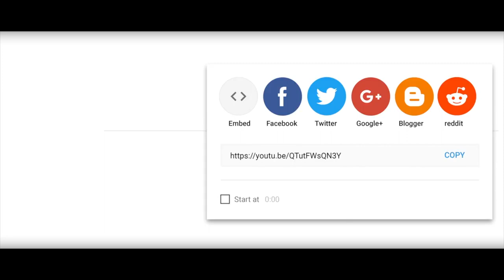DÈNYE CHANS [ EPIZOD 12 / Woyyy gade mizè Alex ap pase anba men lougawou sayo ]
Istwa pitit yon milyonè kap chache yon vrè lanmou, tout fanm li pase yo tronpel, a la fen papal bal yon mwa pou jwenn yon fanm ki fidèl kap renmenl e ki pap tronpel, aprè mwa sa sil pa jwenn fanm sa, lap oblije marye misye avèk pwòp sèl